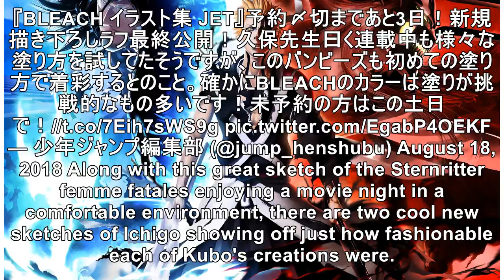'Bleach' Shares Brand-New Artwork of Ichigo, Others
Bleach is getting ready to celebrate its upcoming 15th anniversary with the release of a brand-new a...